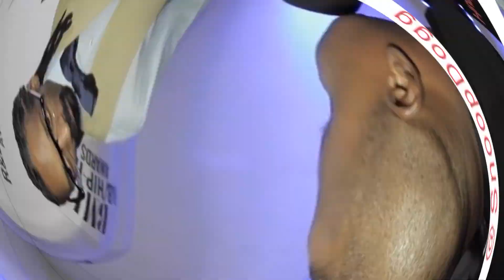DJ Hustle Interview Shane WestCoast McClain On Producing SugaFree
West Coast, the Compton based multi-musically facetted producer/engineer/writer and performer, makes music of epic proportions. For the last 16 years of his life, the multi-instrumentalist, producer and vocalist continues to burn an artistic path for all of the up-and-coming West Coast artist to come and his may adoring fans, which is what has earned him both the name and title, West Coast

West has worked with many people in the music industry and has forged relationships with the likes of G-1 ( DJ Quik & R Kelly's Producer), Snoop Dogg, Goldie Loc, Terrace Martin, Problem, MC Lyte, and a host of others. even with people behind the scenes like Segal (Dr. Dre's mix engineer ) to Zach Katz CEO of Beluga Heights/Epic (home of Sean Kingston & super producer Jonathan "JR" Rotem). with relationships like these in the industry, how could West go wrong?

After having a chance to meet with and receive some valuable guidance from fellow LA native, Terrace Martin and business guidance from long term friend Zach Katz was when West Coast started to think about music in total! It wasn't until his run-in with THA EASTSIDAZ group member Goldie Loc that made West decide to step from around the boards to in front of the Mic, and the rest is who we now call West Coast.